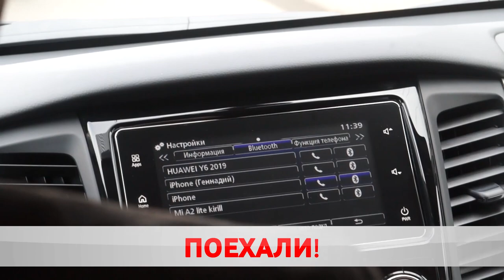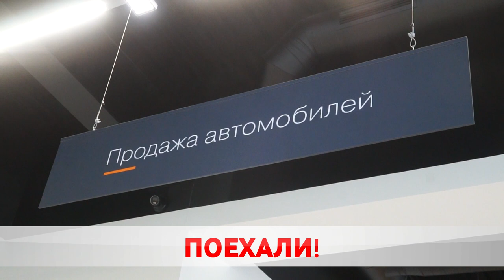Мультибрендовый автоцентр открылся в Бобруйске. Что по чем?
«Рено-Лада» доехал и до Бобруйска. Красную ленту сегодня перерезали на Георгиевском проспекте. Это первый подобный проект в нашем городе. Партнерам понадобилось всего лишь два года, чтобы воплотить идею в жизнь. Под одной крышей представители российского, французского и японского автопрома. Максим Кембель, знает больше деталей.